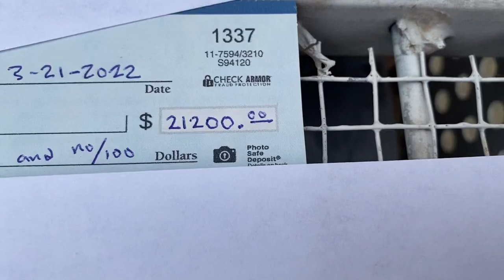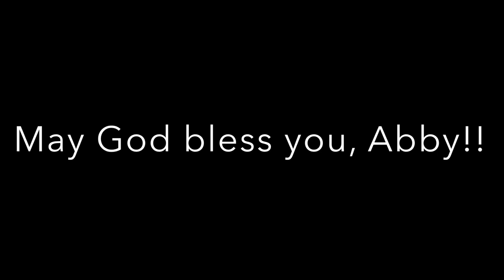Racing pigeon community comes together for Abby, 6 year old girl fighting cancer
What an honor it was for me to represent the Racing Pigeon Community by presenting the proceeds of our auction to benefit six year old Abby--who is fighting an aggressive form of cancer--to her family!

If you watch one of my Racing Pigeons videos this year, this is the one to watch!

Thank you to all who generously donated birds, perch fees or monetary gifts toward this cause!￼